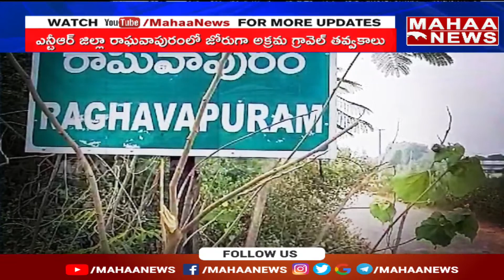అక్రమ గ్రావెల్ తవ్వకాలను పట్టుకున్న టీడీపీ మహిళలు | Mahaa News